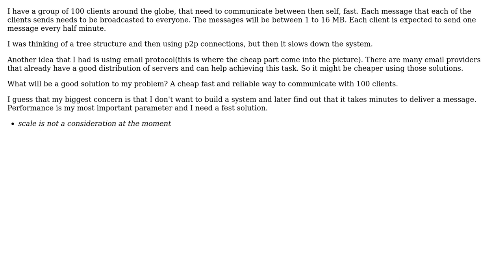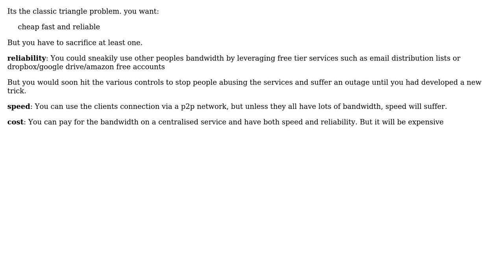A way to communicate between 100 clients on low budget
With thanks & praise to God, and with thanks to the many people who have made this project possible! | Content (except music & images) licensed under CC BY-SA | Music | Images & others | With thanks to user Ilya Gazman user Ewan and the Stack Exchange Network Trademarks are property of their respective owners. You are responsible for your own actions.